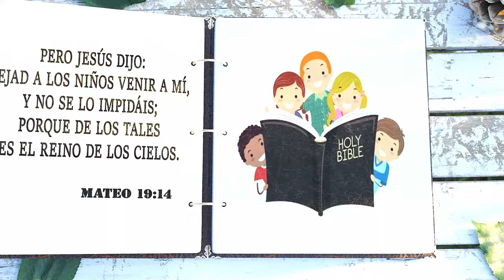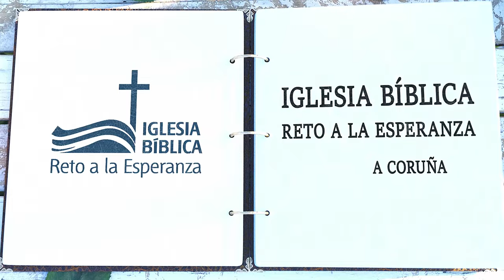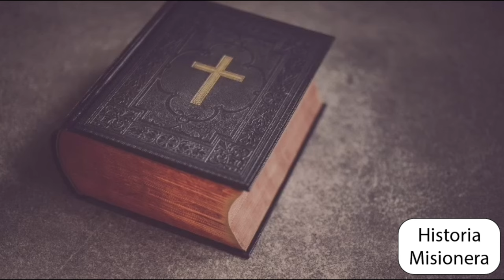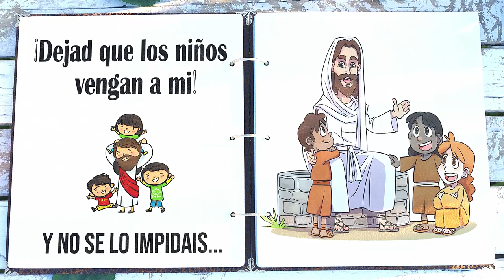Historias Misioneras: Mary Slessor (6ª Parte)